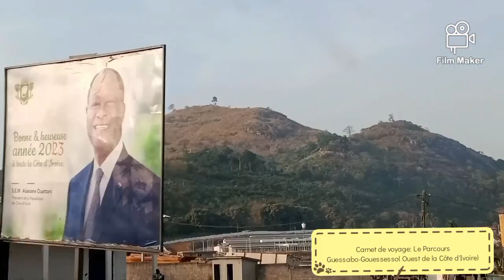Côte d'Ivoire/ Carnet de voyage: À la découverte du tronçon Guessabo-Gouessesso ( Ouest ivoirien)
Le Tronçon Guessabo- Man était , il y'a une dizaine d'années ,un véritable parcours de combattant , avec une route dans un état comateux.
C'est maintenant un vieux souvenir même si l'on rencontre toujours quelques obstacles sur ledit tronçon .
AfroNew TV vous fait découvrir le Tronçon Guessabo-Gouessesso( Ouest de la Côte d'Ivoire) dans ce carnet de voyage.